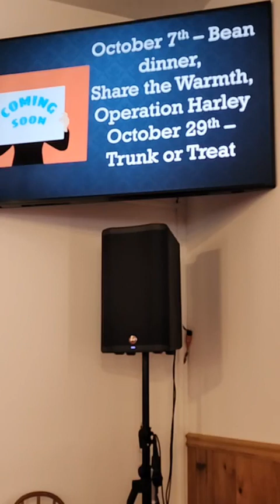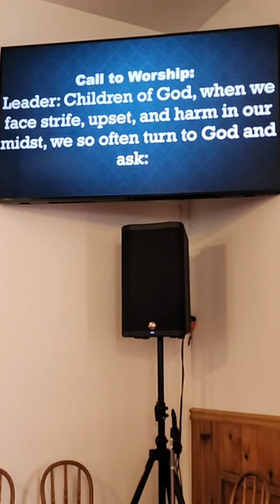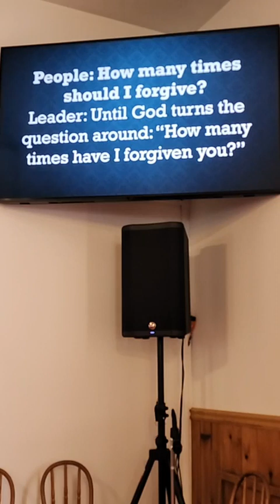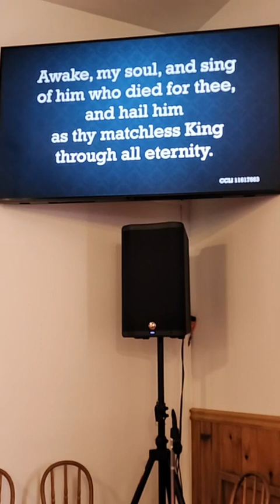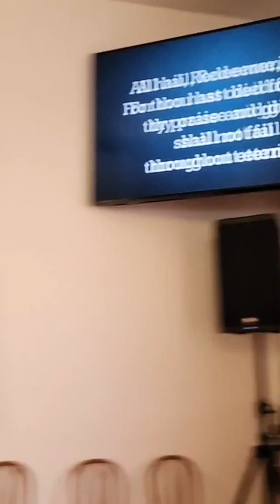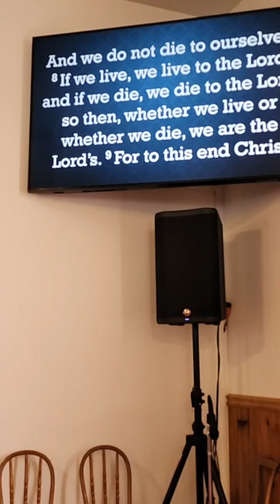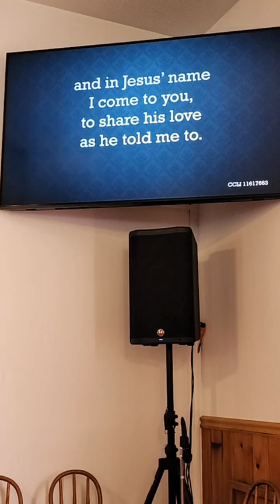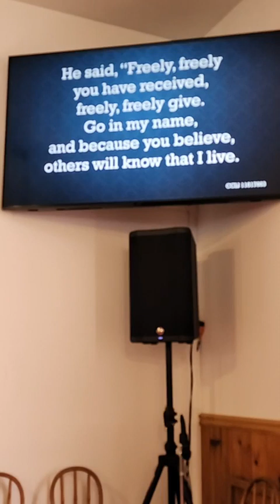How Many Times?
Sunday September 17, 2023 - How Many TImes?
Pastor Dave Patterson
Music:  Crown Him with Many Crowns; Freely, Freely; God Be With You